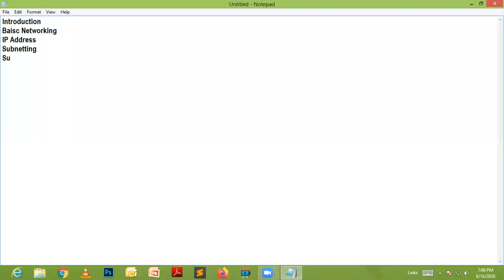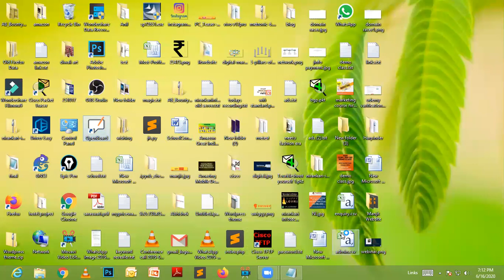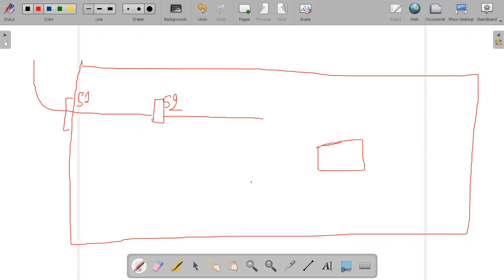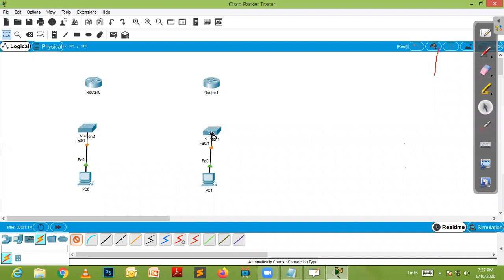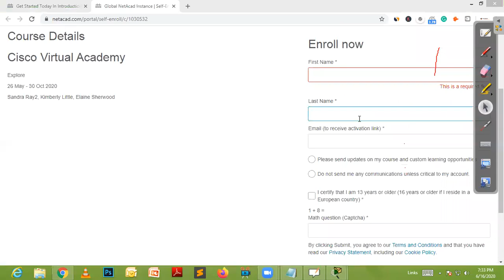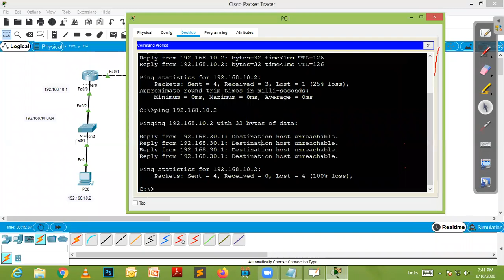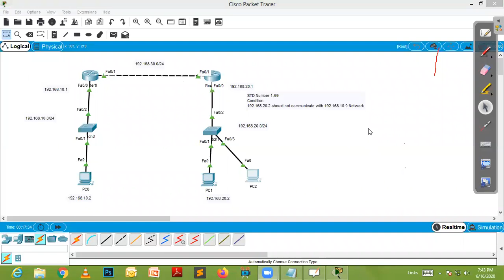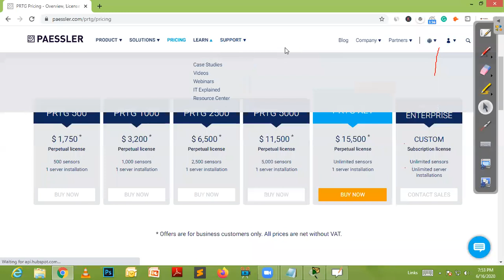Day 2 of FREE 3 Days Webinar Networking Mastery Course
CCNA Routing & Switching Live Course

CCNA Routing & Switching Video Course

Regards